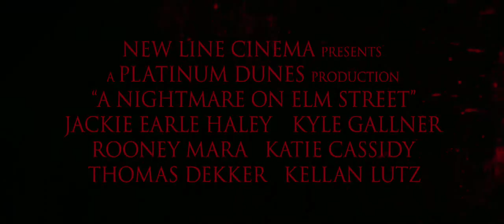Nightmare on Elm Street 2010 Trailer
Nightmare on Elm Street 2010